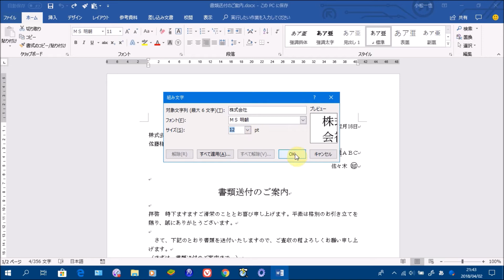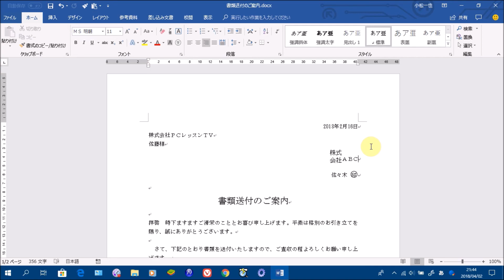Word基礎講座 #45 組み文字を入力する方法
この動画では、Wordで組み文字を入力する方法を解説しています。

pc_school_movie★kaz.candypop.jp　※★は@に変換してください